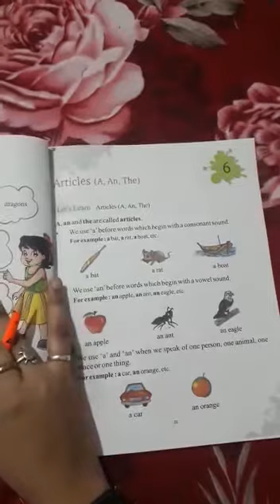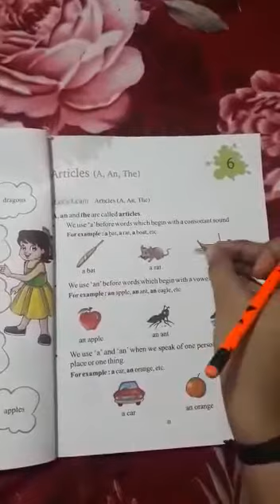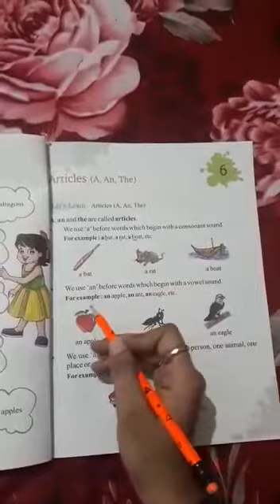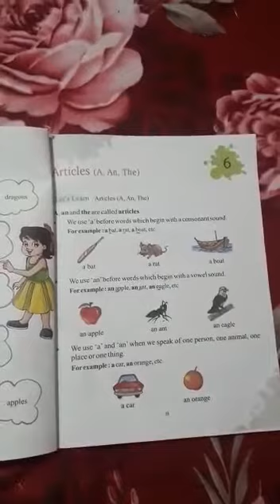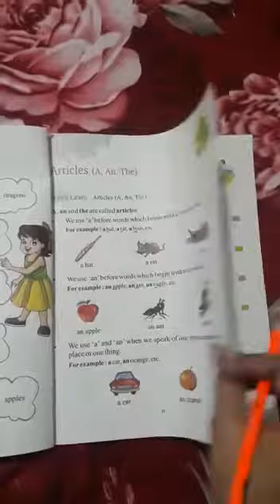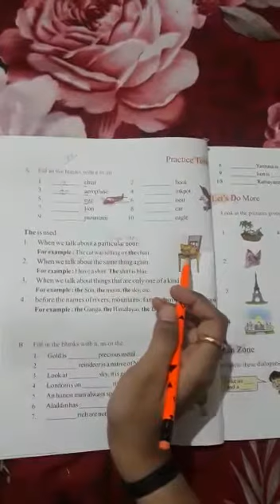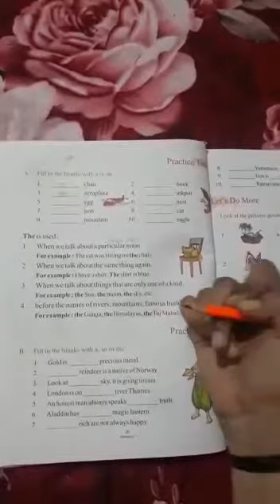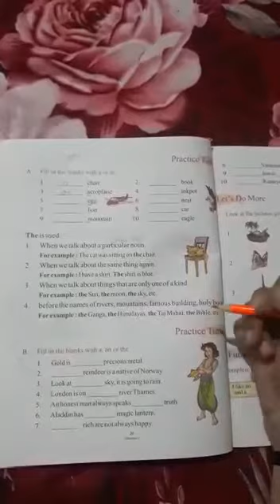Class 2nd English Grammar Chapter-6